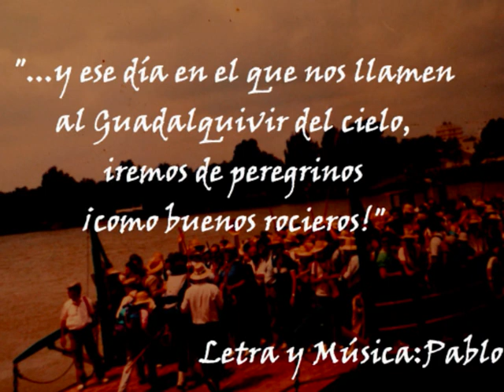Pablo Oñós- AL GUADALQUIVIR DEL CIELO. (Sevillanas)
Composed by PABLO OÑÓS
Sevillanas dedicadas al paso por Coria del Río,de la anual Peregrinación de la Hdad.del Gran Poder de Dos Hermanas  al Rocío.